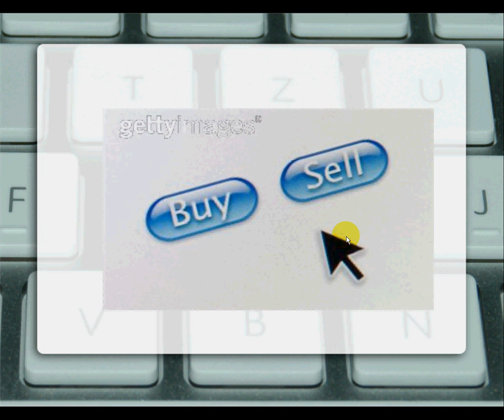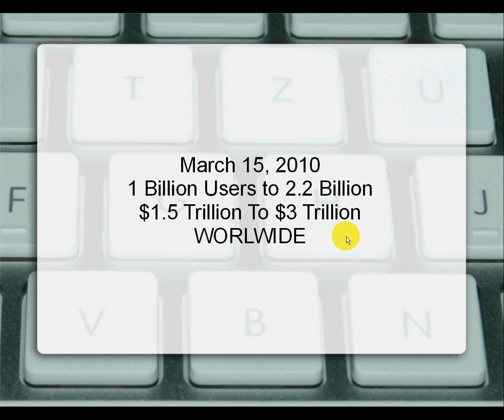Value Of Marketing 2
Some insight to the amazing statistics that are happening RIGHT NOW on the internet.